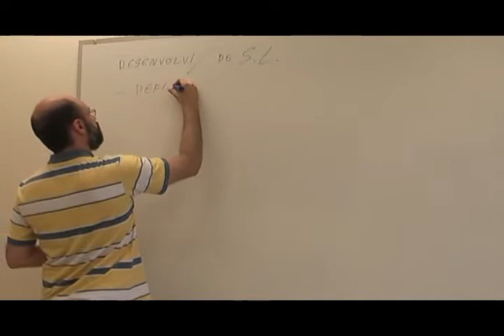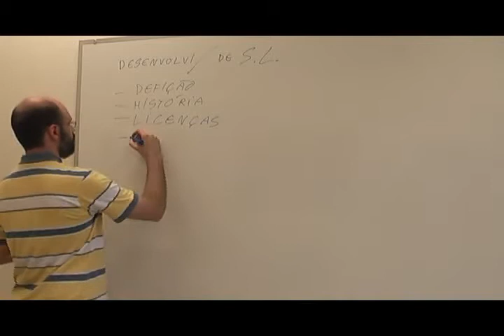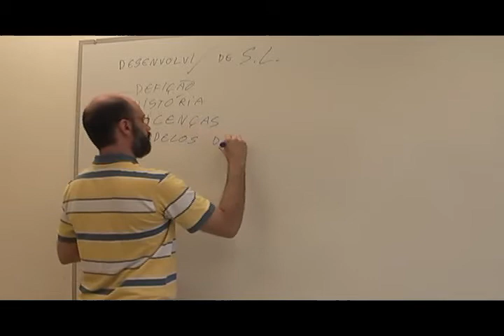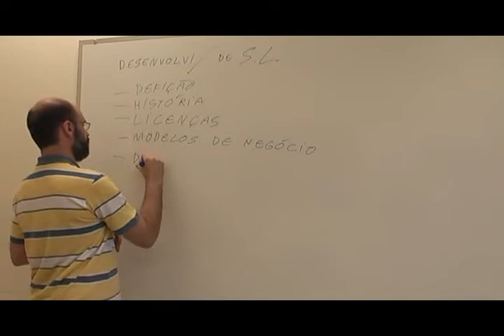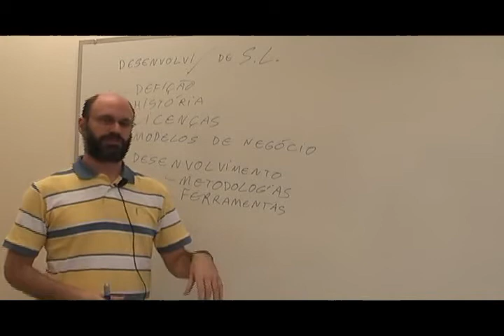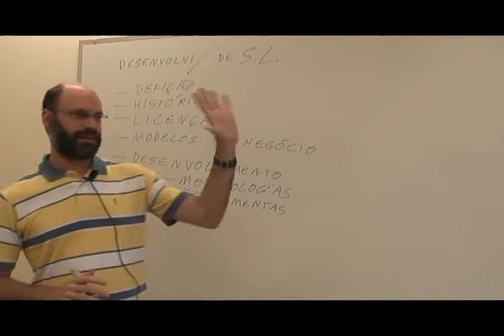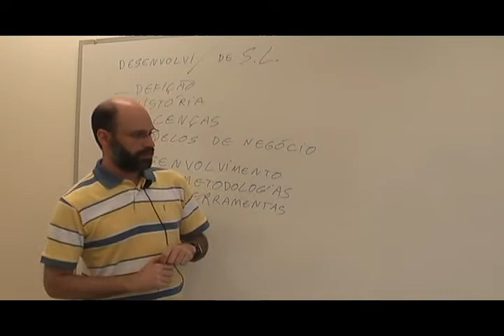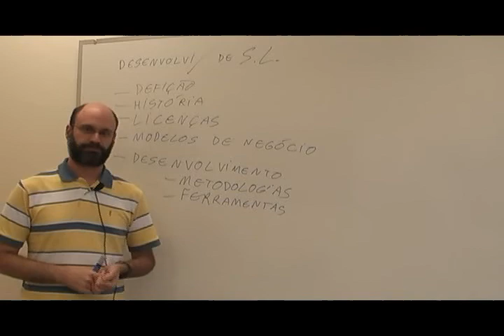Desenvolvimento de Software Livre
Descrição da disciplina "Desenvolvimento de Software Livre" pelo professor Fábio Kon.